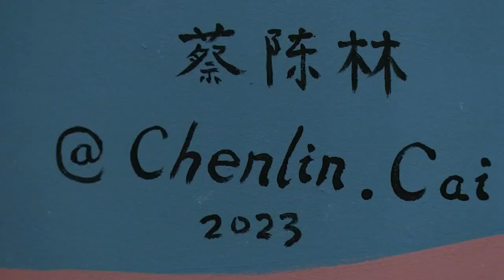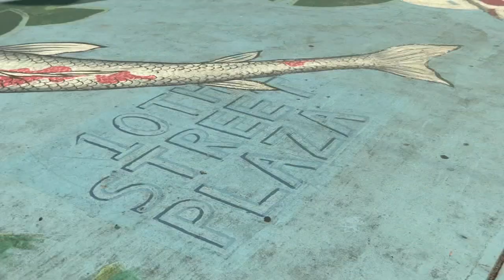Artist showcases Asian culture through Philadelphia mural projects